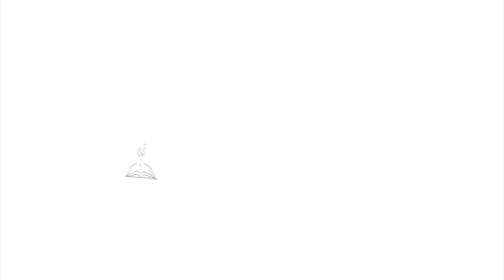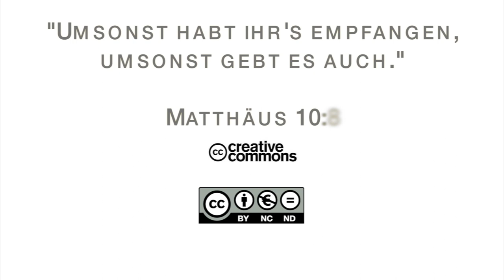15Q02 / 11 Das Evangelium nach Lukas